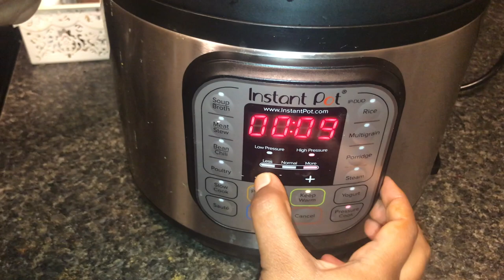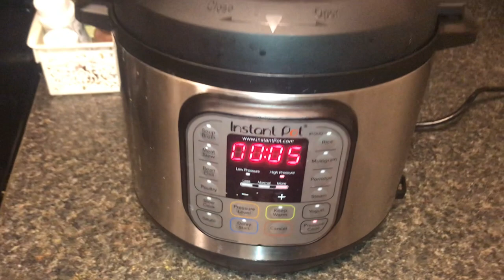Shrimp Curry In Instant Pot / Ready in 5 Minutes / Tamil Vlog / USA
Hi Friends!

Shrimp curry in Instant Pot is an easy preparation which is ready 5 minutes.The Shrimp I used is a fresh sea shrimp from Biloxi.Check out the link below if you want to buy fresh sea shrimp .

Hope you enjoy this recipe video.